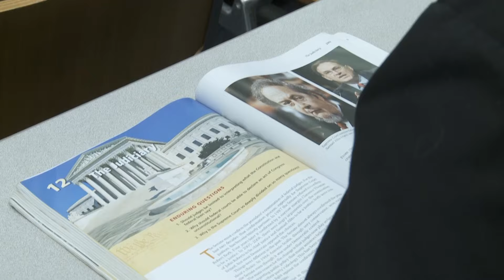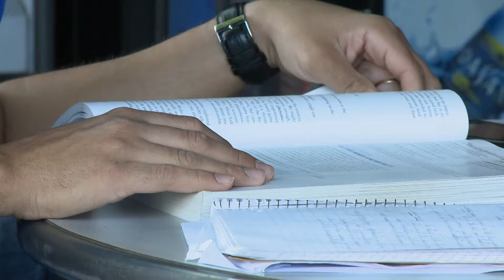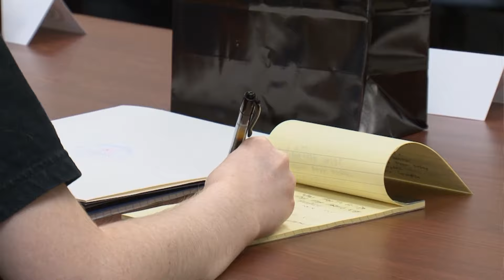Comcast Newsmakers- Budgeting Education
Can we ease the costs of an education for families and students in Florida? Learn what these new proposals could mean for the future of education in the Sunshine State.